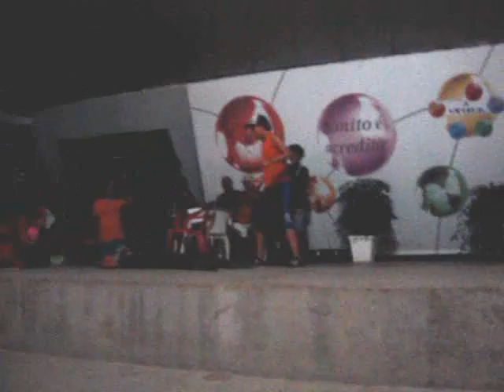Teatro - Nois Pode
Trecho da peça da equipe Nois Pode